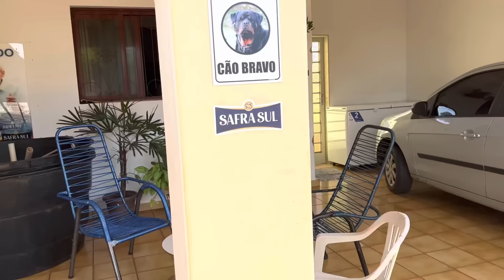vovô está passando por um momento delicado 🙏🏻🫶🏻